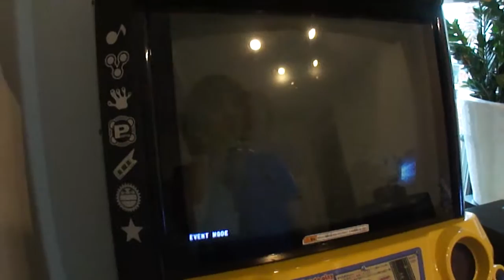[nebbii] God only knows 第三幕 // Hyper // pop'n music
More button smashing. 'God only knows DAISANMAKU' is the first opening to the anime series 'The World God Only Knows'.